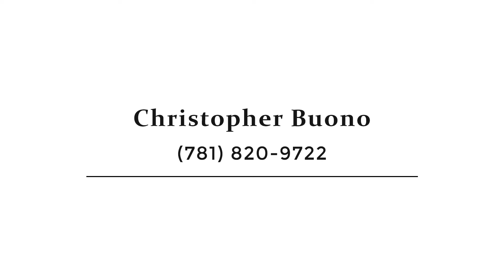65 Park Drive, Boston, MA - Presented by Christopher Buono